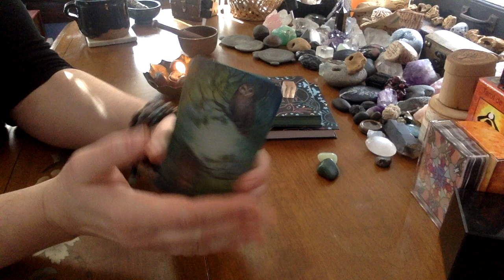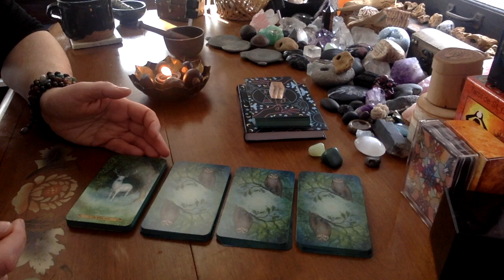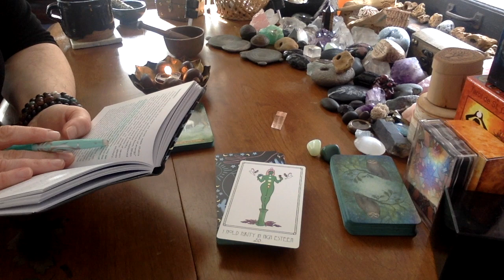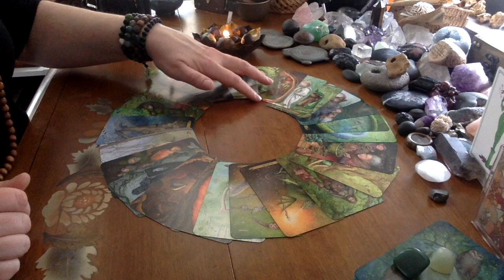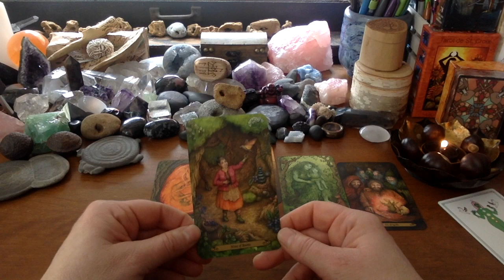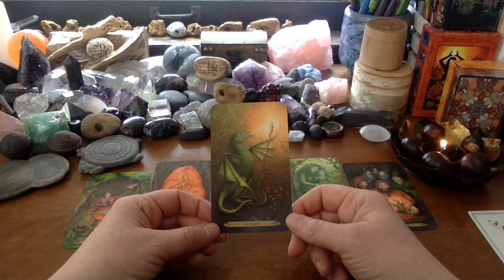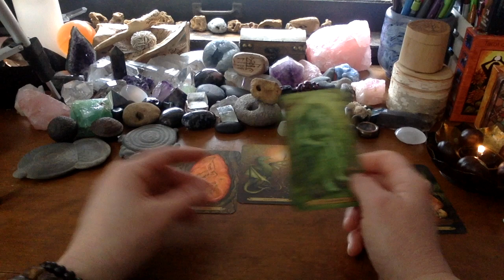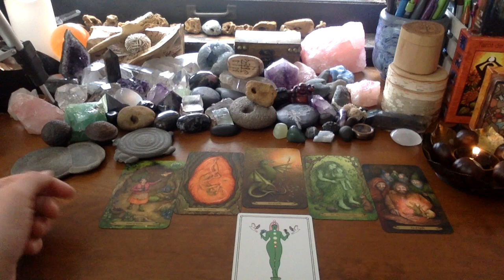General Reading for the 8th-14th December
Time stamps for time savers:
First Operation: 2:04
Amenti Oracle Card: 6:30
Card Counting: 10:58
Reading: 13:47